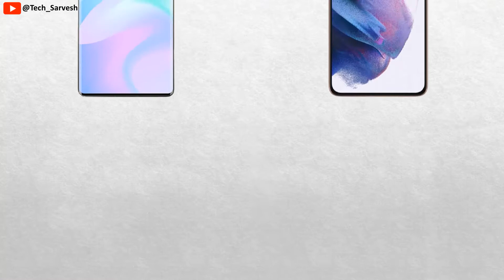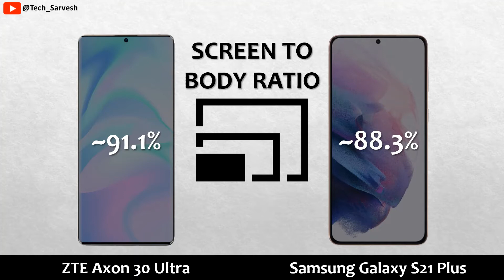ZTE Axon 30 Ultra vs Samsung Galaxy S21 Plus